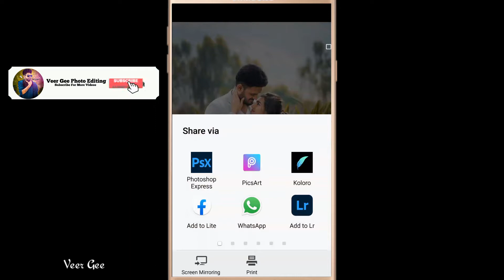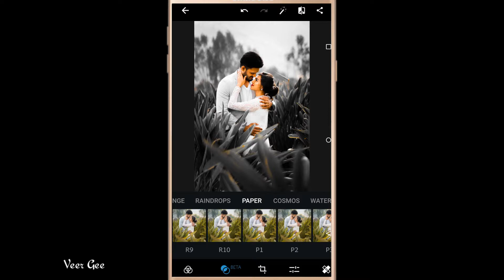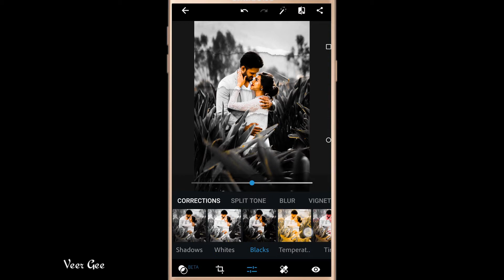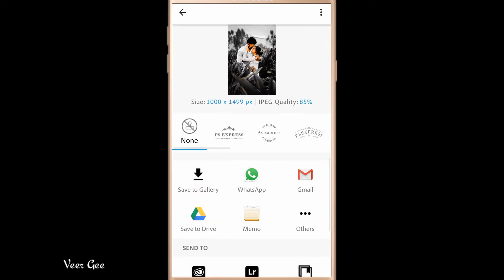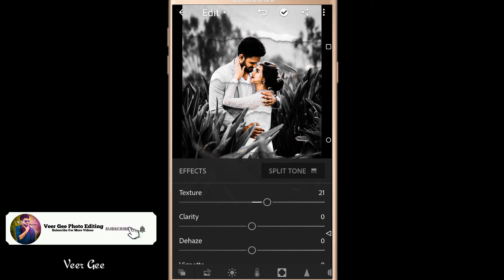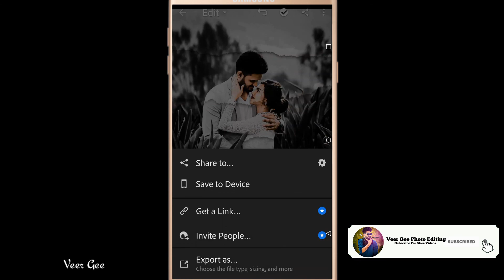Psx Photo Editor Orange And Black | psx photo editing | new photo editing | moody dark photo editing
This Channel Is All About Mobile Graphics Designing